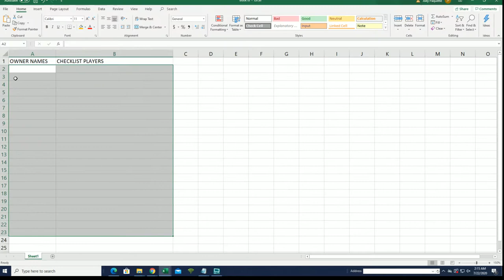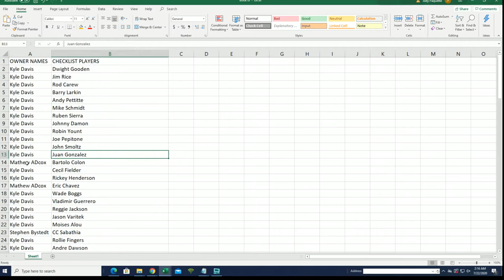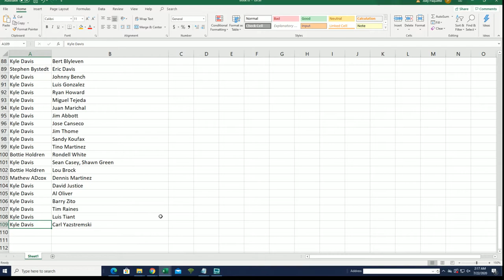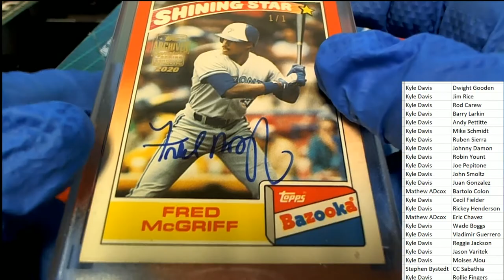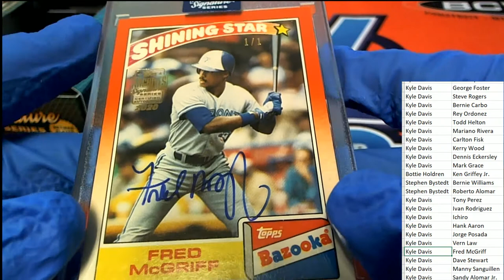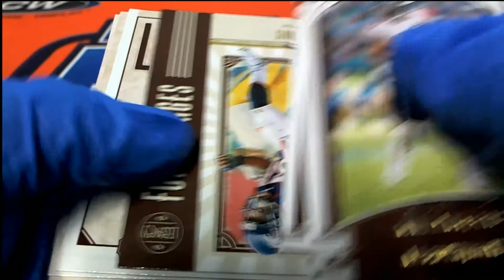2020 TOPPS ARCHIVES SIGNATURE SERIES RETIRED PLAYER ED BASEBALL BOX ID 20ARCHRET242